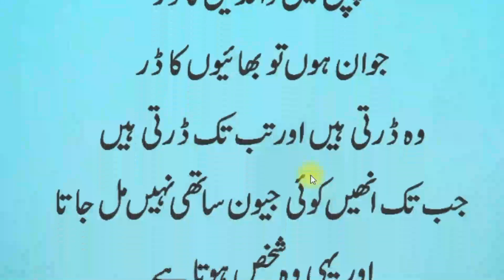Larkiyan Kab Tak Darti Rehti Hain | لڑکیوں کا ڈرنا